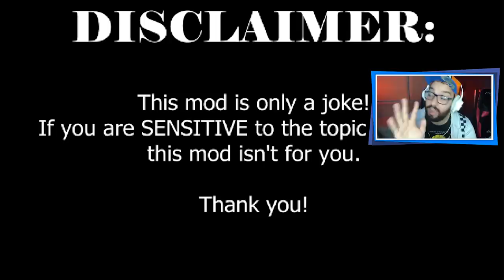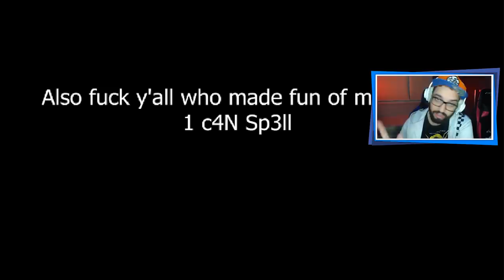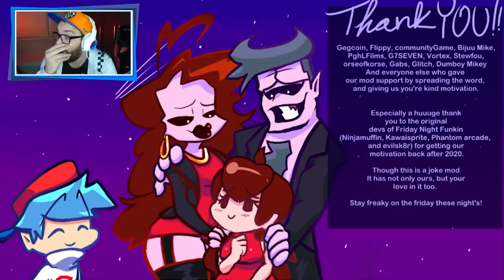OS PAIS DE FRIDAY NIGHT FUNKIN' SE PERDOARAM?! 😢 | Friday Night Divorcin' [Parte 2]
[ MEU SETUP ]

2 Memórias Corsair Vengeance LPX, 8GB, 2400MHz, DDR4, CL16

[ CRÉDITOS ]